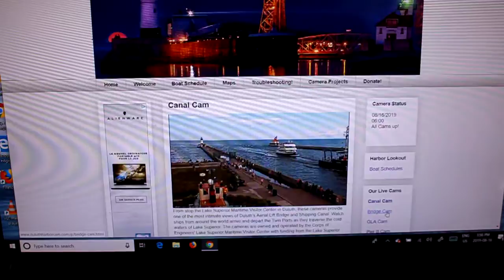BLUE HERON 2 Arrivals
Both Blue Heron and Vista Star Came In at the same time.  Blue Heron after doing Survey on the Lake, and Vista Star after touring Passengers